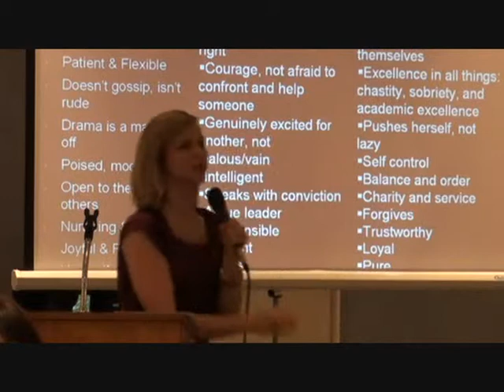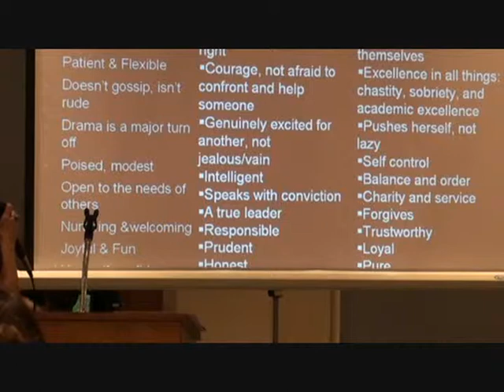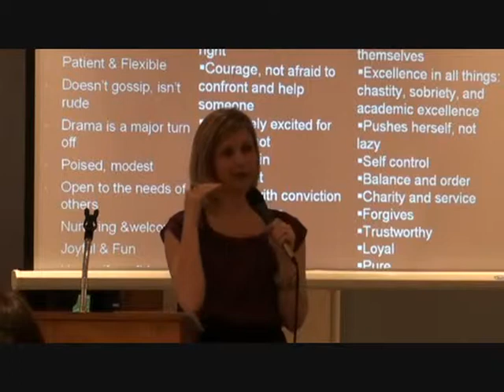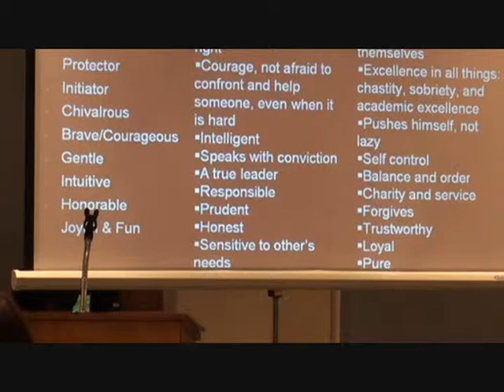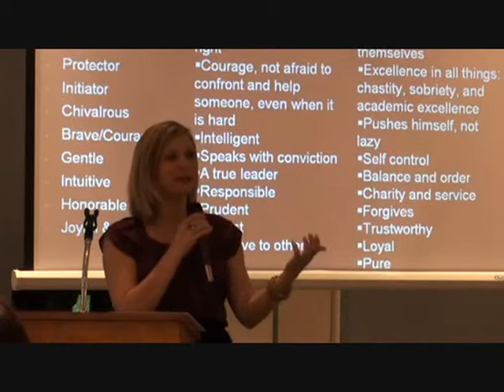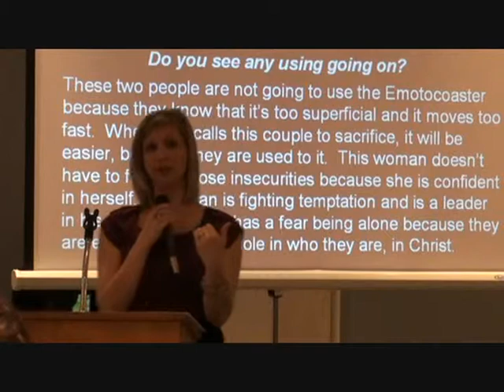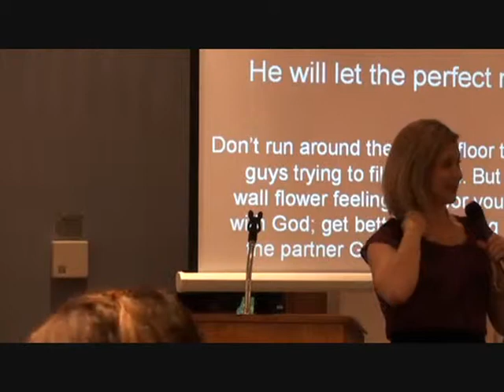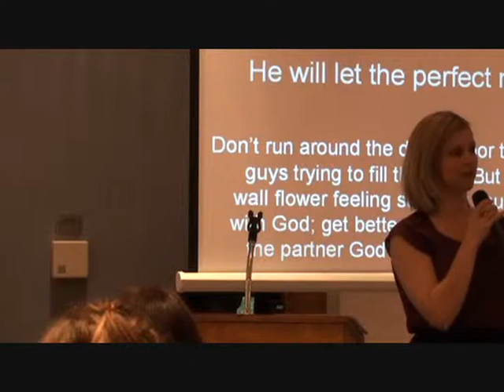Sarah Swafford Part 4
Sarah Swafford talks about emotional virtue at the St. John's Mother-Daughter Tea & Modesty Fashion Show. Emotional virtue is "all about realigning our own hearts in hopes of realigning our relationships with one another. If we aren't in control of our emotions, then they will control us; and when they control us, we are no longer free to love. Emotional virtue, therefore, frees us to truly love with an undivided heart."